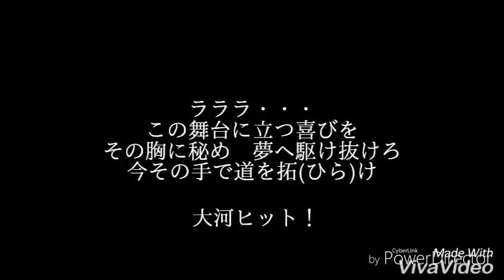千葉ロッテマリーンズ・平沢大河選手の応援歌を作ってみた。[非公式](MIDI)